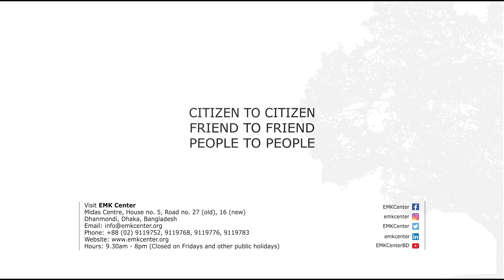Us Women 2020 Exhibition | EMK Center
Hear from the artist Zainab Akhtar Moin

EMK Center is organizing a female-artists-only exhibition that will feature artworks of over 30 young aspiring female artists of the country. Through an open call for submission, EMK center garnered over 385 artworks from around 200 participants, which were then carefully shortlisted by expert artists. The selected artworks are all based on a woman's point of view on issues that affect her gender. The exhibition titled "Us Women 2020" inaugurated on March 8, Sunday on International Women's Day 2020 at 5:30 PM and continue till March 31, 2020. The exhibition is open for all.